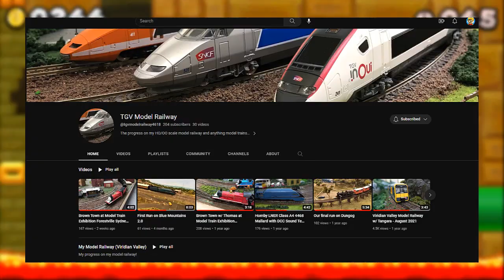I'm Rebranding The Channel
A major update for the channel!...

A: Camtasia